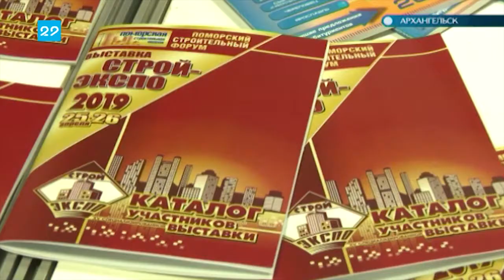25.04.19 Автограф дня: Поморский строительный форум